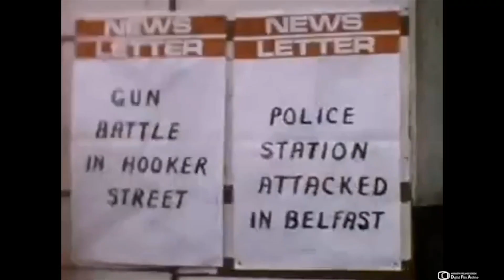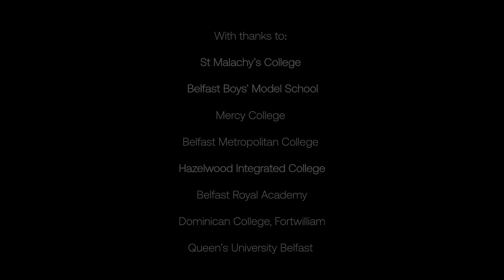Tony Blair meets with the Good Friday Agreement Generation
25 years on from the signing of the Good Friday Agreement, Tony Blair and Bertie Ahern talk to students in Belfast, reflecting on the progress that's been made and the challenges that remain.